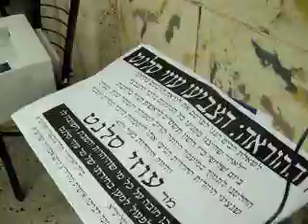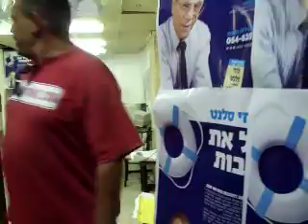Uzi Salant Election Office at Herzl Street Rehovot makes a difference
- in term